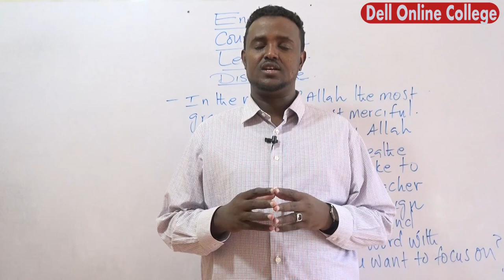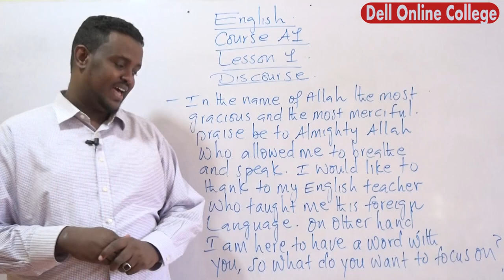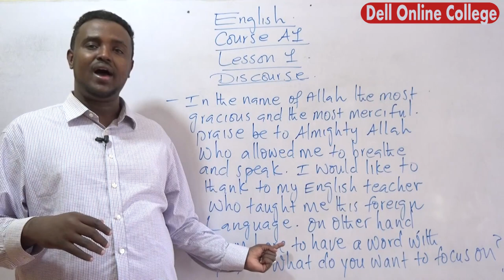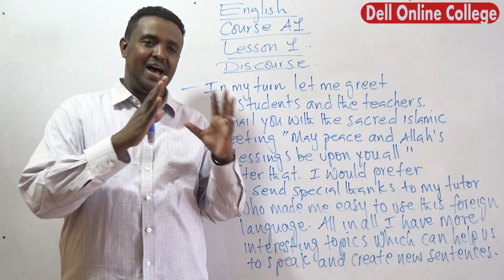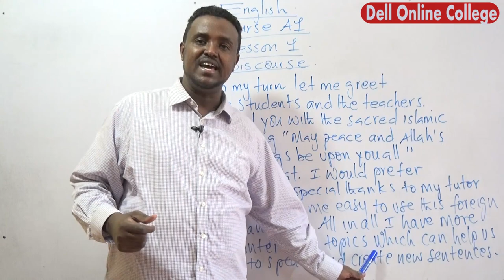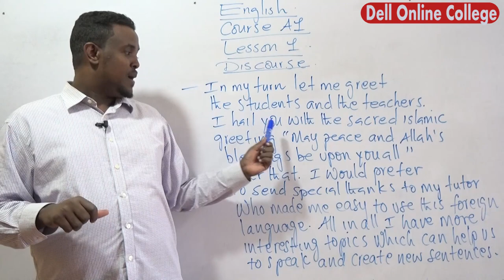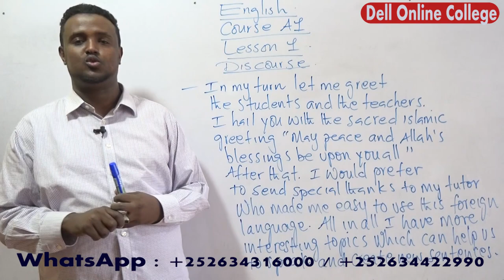Lesson 1: Discourse 1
A1 Course